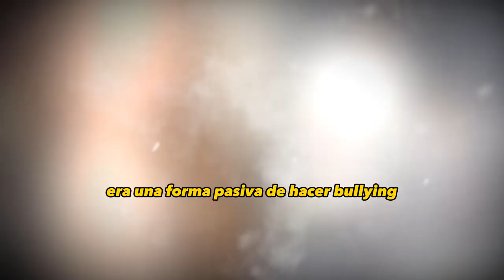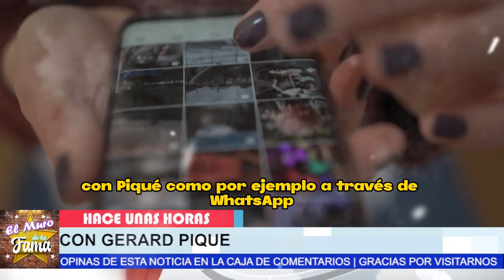💥😤¿porque Shakira 𝗛𝗔𝗖𝗘 𝗡𝗨𝗘𝗩𝗢 𝗔𝗖𝗨𝗘𝗥𝗗𝗢 𝗗𝗘 𝗖𝗨𝗦𝗧𝗢𝗗𝗜𝗔 CON piqué?¿𝗽𝗶𝗾𝘂é 𝗖𝗛𝗔𝗡𝗧4𝗝𝗘4 𝗝𝗨𝗡𝗧𝗢 𝗮 𝗰𝗹𝗮𝗿𝗮 𝗰𝗵í𝗮?💥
elmurodelafama

¡ BIENVENIDOS ‼️

Entertainment
Television program
noticias de espectaculos
espectaculos noticias
noticias de la farandula
tv mexicana
Televisa espectaculos
chismes
escandalo de los famosos 2023
farandula 2023
chisme de farandula
karol tamiko
programa hoy
suelta la sopa
polemica
Ventaneando